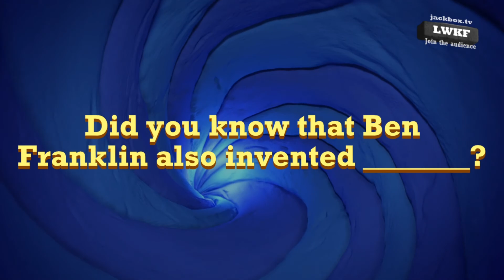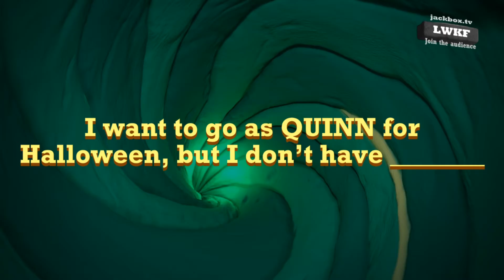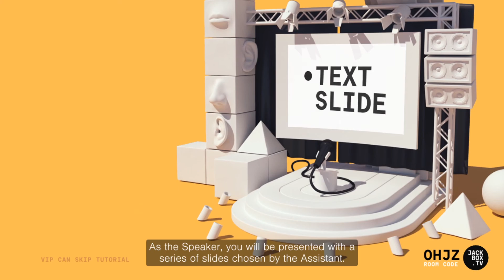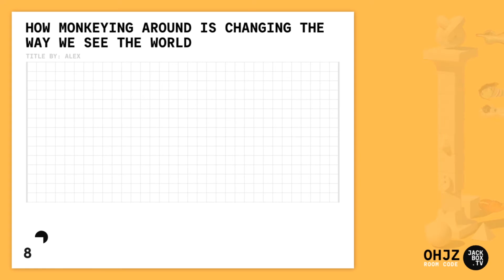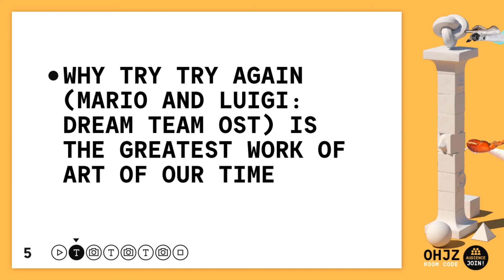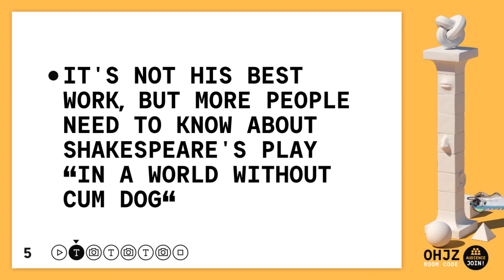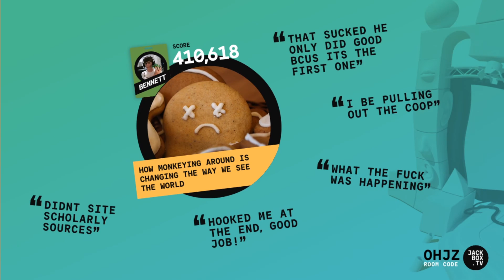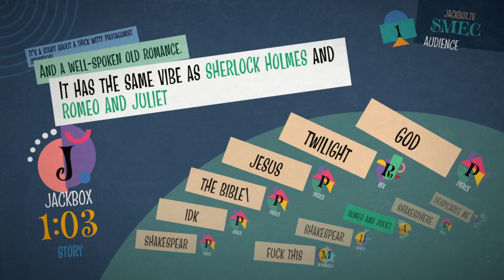Our Comedy Is at It's Peak in Jackbox Party Pack 7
wow we are really funny

Jack (Jackbox): (no link)

Outline:
0:00 Intro
0:21 Quiplash 3
2:51 The Devils and the Details
3:24 Champ'd Up
4:49 Talking Points
11:17 Blather Round (No Gameplay)
12:09 Outro